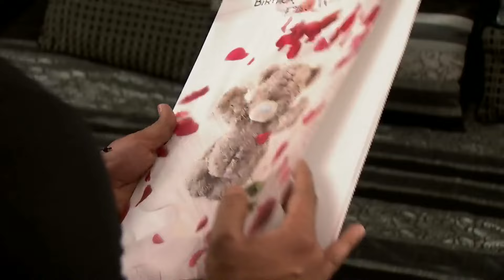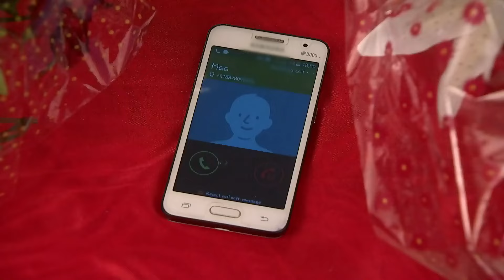Abhi Pragya के birthday का surprise तैयार करता है | Kumkum Bhagya | Episode 311 | Zee Ganga